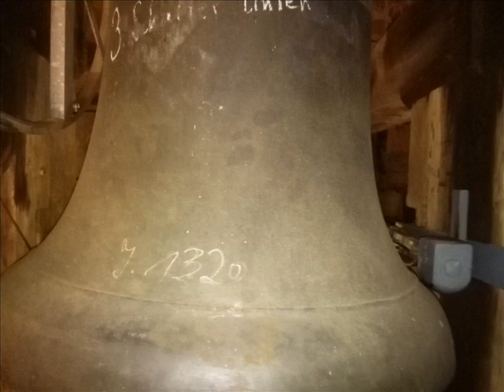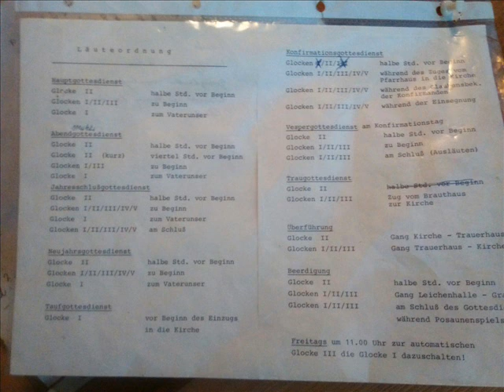Auhausen, Klosterkirche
Das Benediktinerkloster Auhausen wurde vermutlich zu Beginn des 12. Jahrhunderts gegründet. Die erste erhaltene Urkunde, ein päpstliches Privileg von Innozenz II., stammt aus dem Jahr 1136. Um 1120 entstand der Kern der Kirche und des Nordturmes, dessen drei oberste Geschosse um 1230 aufgebaut wurden. Der Südturm wurde 1334 errichtet, wie eine Inschrift an der Westseite belegt. 1513 ließ der letzte Abt, Georg Truchseß von Wetzhausen, im Norden und Süden an das Langhaus zwei Seitenkapellen anfügen. 1519 ließ er an der Stelle der abgebrochenen nördlichen und mittleren Apsis den Chor errichten. Im gleichen Jahr gab Georg Truchseß von Wetzhausen bei dem Schreiner Melchior Schabert aus Donauwörth ein neues Chorgestühl in Auftrag.

Während des Bauernkrieges von 1525 wurden Kirche und Kloster geplündert. Die Glasfenster wurden zerschlagen, das Chorgestühl und die in der Kirche aufgestellten Grabmäler schwer beschädigt. 1531 gelangte das Kloster in den Besitz der Markgrafen von Ansbach, die die Reformation durchführten. Seither dient die ehemalige Klosterkirche der evangelischen Gemeinde als Pfarrkirche. Unter den Markgrafen von Ansbach wurde im Kirchenschiff ein Getreidekasten eingebaut. Die Mittelschiffwände wurden um 2,30 Meter abgebrochen, die Außenmauern der Seitenschiffe auf deren Höhe aufgemauert und das gesamte Langhaus mit dem heute noch erhaltenen Satteldach gedeckt. Zwischen 1537 und 1758 folgten mehrere Einbauten von Emporen.

Die Kirche ist eine querhauslose, dreischiffige Pfeilerbasilika. Von den ursprünglichen drei Apsiden ist nur noch die Apsis des südlichen Seitenschiffs erhalten. An der Stelle der mittleren und nördlichen Apsis öffnet sich der um drei Stufen erhöhte, dreijochige, spätgotische Chor mit Dreiachtelschluss, der von einem Sterngewölbe gedeckt wird. Die Schlusssteine des Gewölbes sind mit den Wappen des Klosters und des Abtes Georg Truchseß von Wetzhausen verziert.

Haupt- und Seitenschiffe werden von flachen Holzfelderdecken gedeckt. Nur die drei östlichen Joche der Seitenschiffe besitzen Kreuzgratgewölbe. Die Decke des Mittelschiffs ist mit Renaissancemalereien und der Jahreszahl 1542 versehen. Die Darstellungen von Früchten, Grotesken, Rankenwerk und figürlichen Motiven sind in Grisailletechnik ausgeführt.

In der Vorhalle wurde 1977 am Tympanon über dem Eingang zum Hauptschiff ein Malereifragment aus dem 13./14. Jahrhundert freigelegt. Es stellt Christus in der Mandorla umgeben von Engeln dar.

Die Orgel ist ein Werk des Orgelbauers Georg Martin Gessinger aus Rothenburg ob der Tauber. Sie wurde 1776 aufgestellt und 1976/77 von der Orgelbaufirma Steinmeyer in Oettingen renoviert und erweitert.

Die Glocken der Kirche St. Maria und St. Godehard:
1 Feuerglocke (Maria) 14. Jh. anonym (Nürnberger Schule) 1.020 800 a1 −5 Südturm
2 Zwölfuhrglocke 1264 Heico de Wormacia 920 600 h1 +4 Südturm
3 Elfuhrglocke 14. Jh. anonym (Nürnberger Schule) 880 450 ais1 +2 Südturm
4 Vesperglocke (Evangelisten) 13. Jh. anonym 530 120 a2 −3 Nordturm
5 Tauf- und Sterbeglocke 13. Jh. Hainrich de Windeshain 460 80 h2 −8 Nordturm